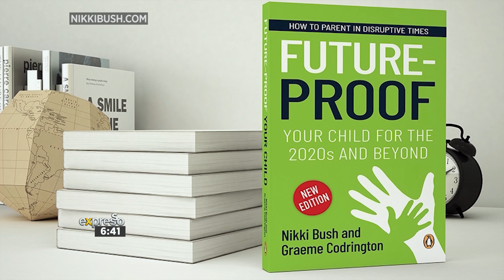Parenting Advice: Keeping Kids Entertained during Loadshedding